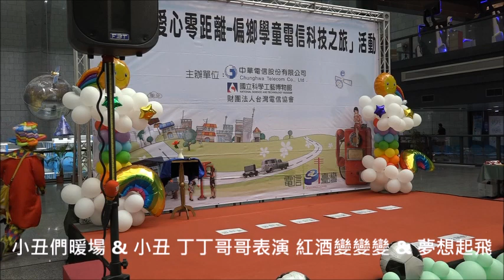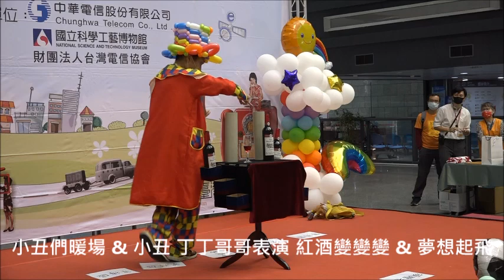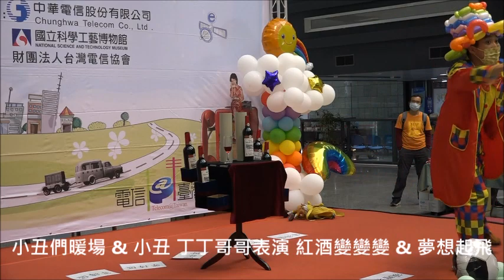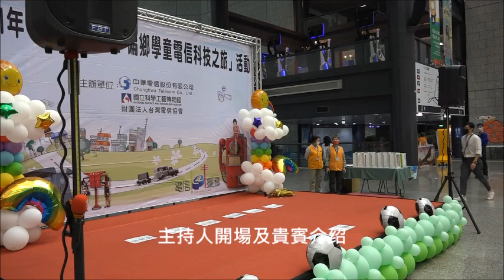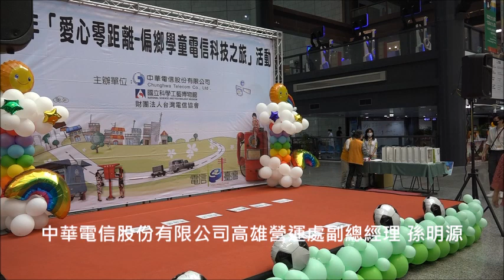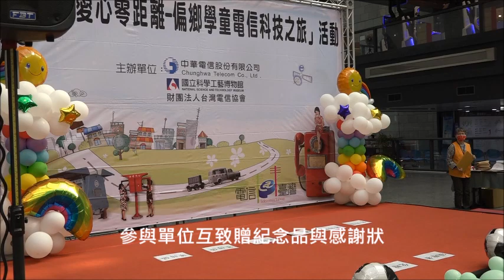天涯若比鄰 愛心零距離 偏鄉六校300師生 暢遊科工館電信科技之旅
中華電信股份有限公司與高雄國立科學工藝博物館合作多年，不止是科工館在電信文物典藏與展覽的幕後推手，每年更挹注愛心在辦理偏鄉活動學童的科工參訪活動上，可以說是博物館與企業合作、善盡企業社會責任的最佳典範。今(13)日上午由中華電信及科工館共同邀請來自高雄市偏鄉學校孩童師生共319名來館參訪，包括杉林區上平國小、內門區木柵國小、內門區西門國小、大樹區姑山國小、美濃區福安國小、美濃區龍山國小等。

科工館大家長李秀鳳館長表示，今天的活動，可說是「天涯若比鄰，愛心零距離」，回想中華電信和科工館走過18個年頭，攜手合作將具有臺灣電信歷史印記的老文物，賦予新面貌，重新驕傲的在展示廳玻璃櫃裡訴說往事！其中就有一檔特展，名字就叫做「天涯若比鄰：電信科技與文物」特展。電信是當今生活裡離不開的科技溝通方式，小朋友們只知手機與平板，卻不知電信的前世今生，也不清楚曾經有過公共電話、電報、傳真這種東西，因此博物館應該肩負起「話說從頭」的使命，我們2F的「電信@臺灣」常設展示廳，就是科工館和中華電信對基礎學科的扎根，多年來嘉惠莘莘學子，影響深遠，「電信@臺灣」也成為科工館的招牌展廳之一。

中華電信股份有限公司高雄營運處孫明源副總經理期勉學童，平常因為地域的關係，比較少有機緣來到都會區或博物館一遊，希望大家除了參觀「電信@臺灣」，也要把握機會全館走透透、勇闖科工，體驗科教動手做「氣球動力車」、觀賞「大銀幕電影院」、前往「地震體驗屋」和「4D太空飛行劇場」身歷其境、到創客工場參加「河豚編織器」課程等等。

科工館始終認為，孩童的學習環境與起跑點雖然不盡相同，但科工館讓小朋友來館科學體驗、體驗科學，弭平資訊落差，讓教育的機會是均等的，所有的展覽，也都有網路的背景知識和線上教材可以參照！特別是中華電信典藏文物的部份，也都能在線上延伸閱讀。中華電信股份有限公司、財團法人台灣電信協會與國立科學工藝博物館的合作會一直再持續下去。